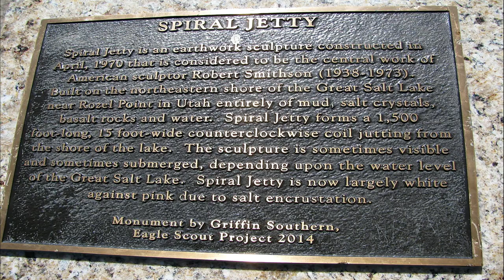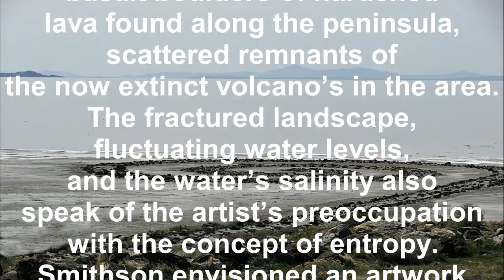SPIRAL JETTY Robert Smithson’s located Rozel Point northeastern shore of the Great Salt Lake in Utah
SPIRAL JETTY Robert Smithson’s
located Rozel Point northeastern shore of
the Great Salt Lake in Utah

SPIRAL JETTY
GREAT SALT LAKE, UTAH USA

Robert Smithson’s Spiral Jetty,
located at Rozel Point on the
northeastern shore of
Great Salt Lake in Utah,
is one of the most remarkable
examples of Land art. In 1970,
assisted by a crew operating
dump trucks, a tractor,
and a front loader,
Smithson displaced some
6,000 tons of black basalt rock
and earth from the adjacent
shore to form a coil 1,500 feet long
and approximately 15 feet wide,
winding counterclockwise
into the lake.
Created at a time when water
levels were particularly low,
Spiral Jetty was
submerged in 1972.
Droughts caused the lake
to recede in 2002, and the
sculpture has remained
visible ever since.
“I like landscapes that
suggest prehistory,”
1 Smithson once observed.
The site of Spiral Jetty
was chosen by the artist
for the lake’s unusual
ecological and
geological properties.
The reddish coloration
of the water, caused by
the high presence of microbes,
initially attracted Smithson
to the north arm of the lake.
The spiral shape alludes to
the molecular lattice of the
salt-crystal deposits found
throughout the lake’s expanse,
and in forming the work,
he chose to use
basalt boulders of hardened
lava found along the peninsula,
scattered remnants of
the now extinct volcano’s in the area.
The fractured landscape,
fluctuating water levels,
and the water’s salinity also
speak of the artist’s preoccupation
with the concept of entropy.
Smithson envisioned an artwork
in a state of constant transformation
whose form is never fixed and
undergoes decay from the moment
of its creation.
His thinking was equally shaped
by his understanding of the
third law of thermodynamics
as well as a fascination in
science fiction and popular science.
As a path for walking and
looking, Spiral Jetty is a

sculpture to be experienced.
The act of traversing the earthwork
is a prominent image in the
eponymous film completed
months after Smithson
built the sculpture.
Along with aerial shots of
Spiral Jetty is a sequence of
images of the artist running
on the sculpture.
Reaching the innermost point,
Smithson gazes out at
the spiral path, lake,
and mountains.
Spiral Jetty serves as a site
from which to view the
surroundings—the prehistoric
environment that
Smithson selected for it.

Robert Smithson
was born in
Passaic, New Jersey,
in 1938.
He died in Amarillo, Texas,
in 1973.
Directions:

Spiral Jetty is an approximate
2.5-hour drive from

From Salt Lake City,
take I-15 north for 65 miles.
Take Exit 365. Turn right onto
UT Route 13 (toward Corrine).
A gas station is located in Corinne.
Continue west for 18 miles
(UT Route 13 becomes Highway 83).
Follow signs to the Golden Spike
National Historic Site
(GSNHS) Visitor Center.
Turn left onto Golden Spike Road
and continue 7.7 miles to
the GSNHS Visitor Center.
There are bathrooms
at the visitor center.
Cell phone reception ends.
From the visitor center,
drive 5.6 miles west on
the main gravel road
(N Golden Spike Loop).
At the fork in the road,
continue left (west).
There are signs directing
you toSpiral Jetty.
Drive 1.4 miles.
turn right (southwest).
Continue driving for
approximately 9 miles.
The road will curve north
around Rozel Point.
The road ends at a cul-de-sac
parking lot directly above
Spiral Jetty.

Credits
Dia Art Foundation
Spiral Jetty
Great Salt Lake at Rozel Point
Box Elder County Utah

1 Robert Smithson,
“Conversation in Salt Lake City
(1972),” in Robert Smithson:
Collected Writings, ed. Jack Flam
(Berkeley: University of California
Press, 1996), p. 298.

related to Spiral Jetty,
please contact

trac 1

Artist
Sappheiros
Song
The Sound of Rain
sappheirosmusic

produced by
looknavigator

looknavigator
5.15.18

America

credit
Dia Art Foundation
Spiral Jetty

LOOKNAVIGATOR